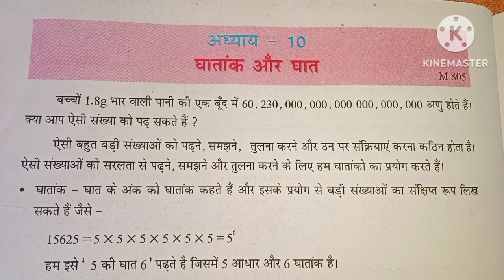एट ग्रेड अभ्यास पुस्तिका कक्षा 8 विषय गणित पाठ 10 at gread avhiyash pushtika clas8 path 10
नमस्कार आपके अपने चैनल में स्वागत है
एट ग्रेड अभ्यास पुस्तिका कक्षा आठवीं विषय गणित पाठ 10 at gread avhiyash pushtika kaksha 8 लेसन10

 यह ग्रुप सभी शासकीय , private विद्यालयों को ध्यान में रखकर बनाया गया है यदि किसी भी बच्चो को 4 थी ,5 वी से 8 वी तक की समस्या हो बो बच्चे दिए गई लिंक में जुड़ सकते हे,
   राहुल सर।